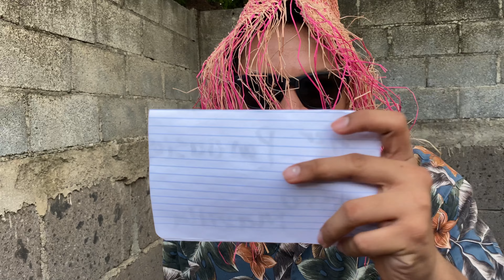MIS UNIVERSO 👑 | como olvidar cuando la marilla participó 😱😨